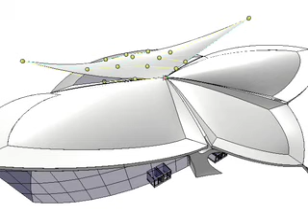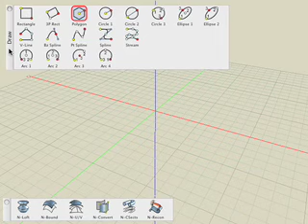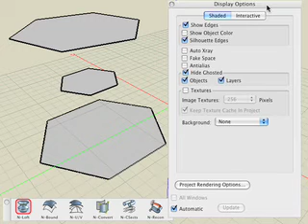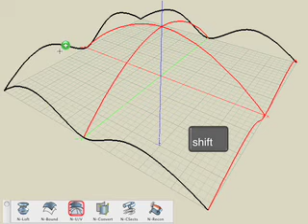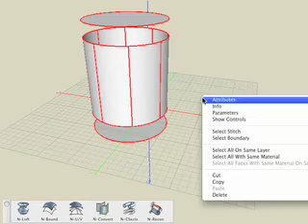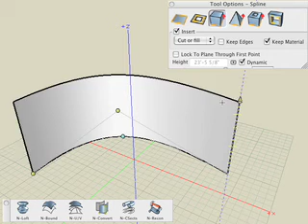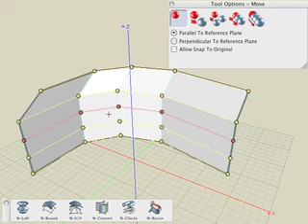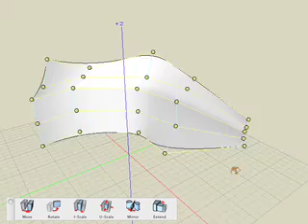bonzai3d Nurbs Surfaces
Create, edit and sculpt complex forms using the nurbs tools in bonzai3d. Well also see how other objects can be converted to nurbs objects. By Matthew Holewinski.